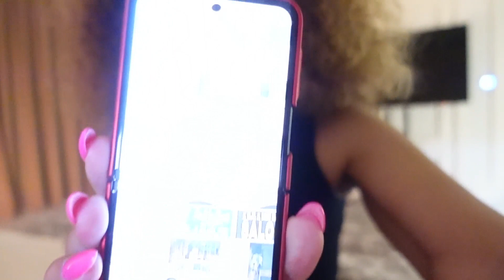ስጦታ ገዛን ለልጆቻችን አስተማሪዎች ! ፣ በዱባይ ያስገረመኝ... | GIFTS FOR OUR CHILDREN'S TEACHERS - Vlog 111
Hi, this is Kanessa.
I am a visual storyteller and businesswomen, born in beautiful Ethiopia 🇪🇹 (Dire Dawa) and bred in wonderful Holland. Tune in to my vlogs every Thursday and Saturday!